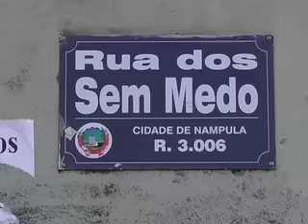Terror em Nampula